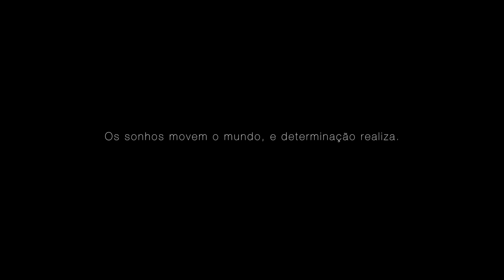TOME CUIDADO COM A VOZ DO INIMIGO | MOTIVAÇÃO